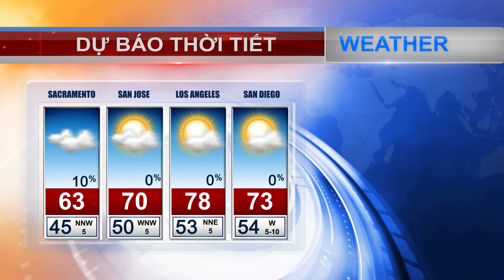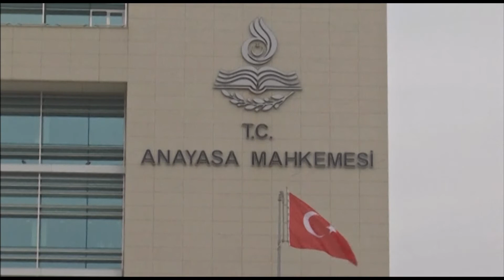VIETV NEWS@NITE 13 JAN 2018 PART 01